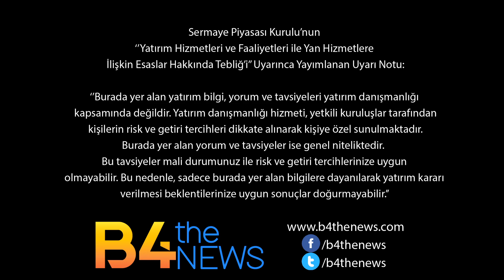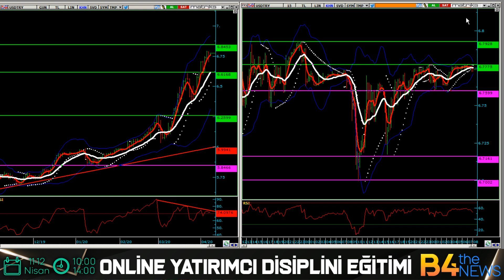DOLAR DA KORKULAN 7.20 SENARYOSU OLACAK MI?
Bu haftasonu düzenelenen eğitimde kontenjan dışında kalan dostlarımız için bu haftasonu yeni grup açıldı.
Eğitimlere her sabah 20  dk lık piyasalara bakış videoları ile devam edeceğiniz  3 aylık site üyeliğide ücretsiz verilecektir